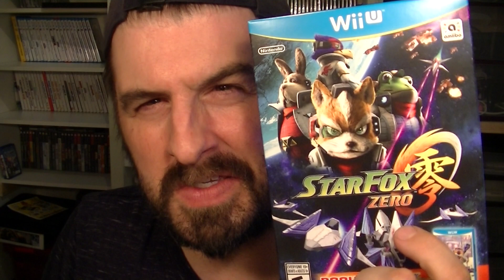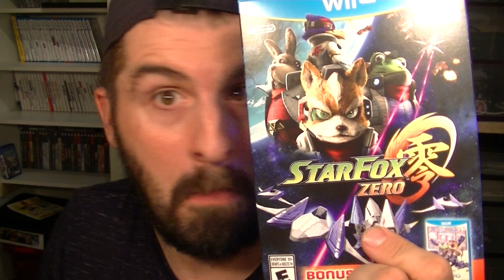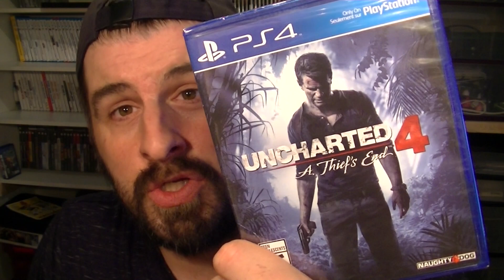MOM (GAMING GIFT) BIG RECENT VIDEO GAMING HAUL